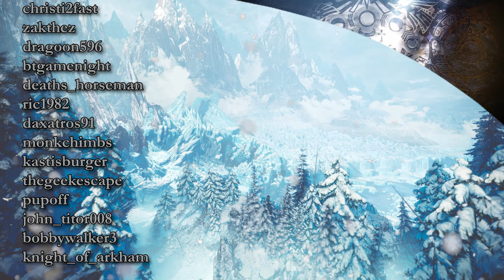Kulve Returns, Rise Console, & More : MONSTER HUNTER NEWS : 29th Jan 2020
A news video going over random bits of information video for everything Monster Hunter!

This is for the week starting the 29th Jan 2021

For information on all the base MHW Event Quests (Low & High Rank Event Quests), check out this guide

We aim to bring more Gaming guides, news, and review videos as we grow as a channel!

=== Darcblade Credits ===

=== The artists behind the Art ===

MuHut does a lot of the thumbnails and some of the alerts!

Xar623 has had his MHW chibis on my weapon guides! Check them out, they are amazing!

Huge Credit to Friedrich Habetler Music for the awesome rendition of Dragon Ball Super - Ultimate Battle/Ultra instinct | Instrumental Epic Rock COVER Check out the full song and don't forget to send some love his way

=== My Links ===